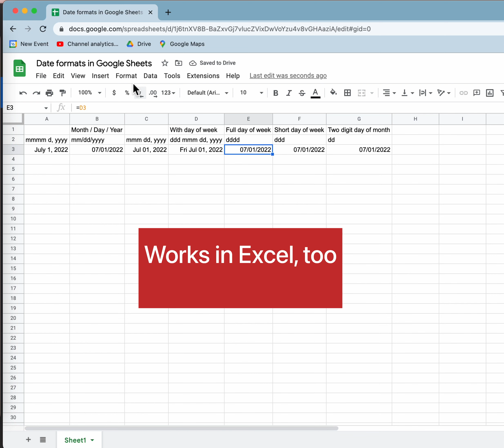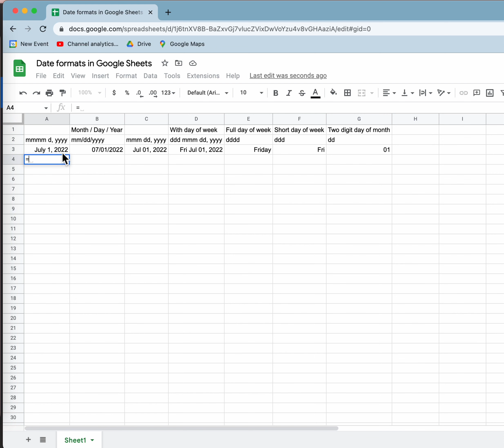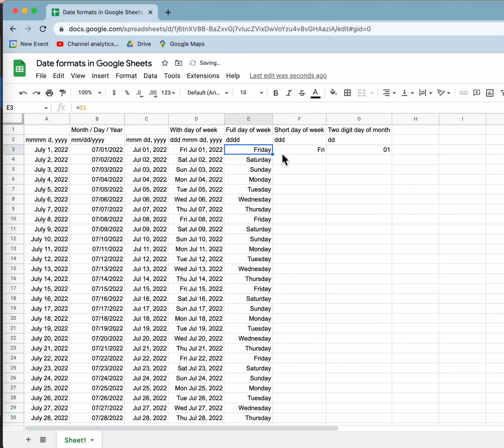Google Sheets Date Formatting for Beginners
How to format dates in Google Sheets. This can make it much easier to search, sort by date, and to calculate how long between two events.

Date formatting in Google Sheets or Excel is so easy to learn.

Let the spreadsheet do the work of calculating what the day of the week is or how to format the day or month.

Hint: use the Number format, instead of the date / time format.

Once you learn the format, it's very flexible:

1 digit day: d.   (e.g. 2)
2 digit day: dd (e.g. 02)
Day: short name: ddd (e.g. Mon)
Day: long name: dddd (e.g. Monday)
Month: two digits: mm
Month: short name: mmm (Sep)
Month: long name: mmmm (September)
YYYY = four-digit year (2022)

You can add commas, slashes or other punctuation between the date formats.